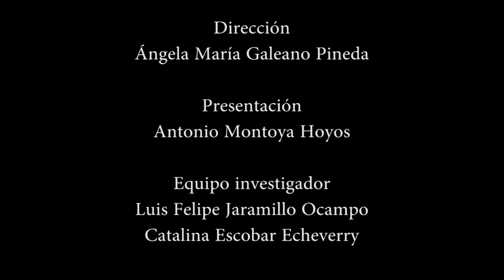John Fernando Escobar, rector del Politécnico Colombiano Jaime Isaza Cadavid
En uno de sus momentos más difíciles al frente de los destinos del Politécnico Colombiano Jaime Isaza Cadavid, el rector John Fernando Escobar abre un espacio en su agenda y acepta la invitación de El Pensamiento Libre para hablar sobre su percepción de lo que se debe estar haciendo por esta institución con tanto potencial y que continúa tercamente aferrada a un paro estudiantil, aun sin posibilidades de conciliación.